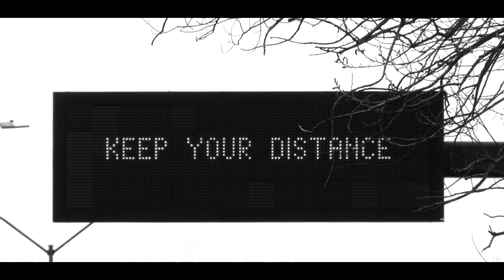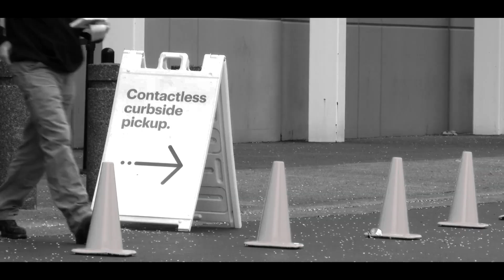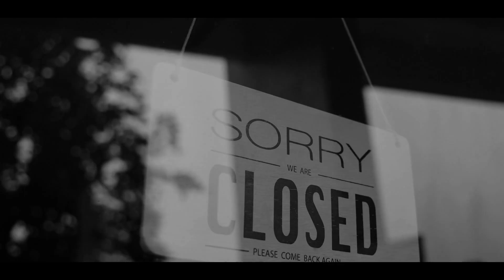Calling All The Angels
Song by Buffy Lawson and Kristy O Curb records. Directed by Bo Allen and bopro video.